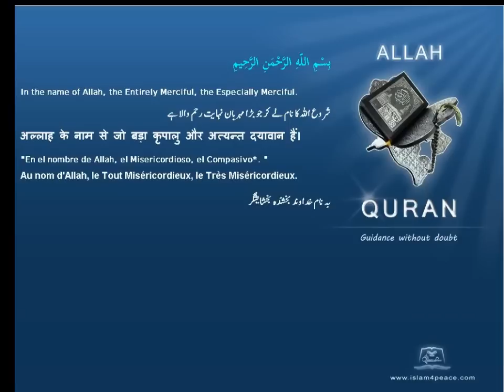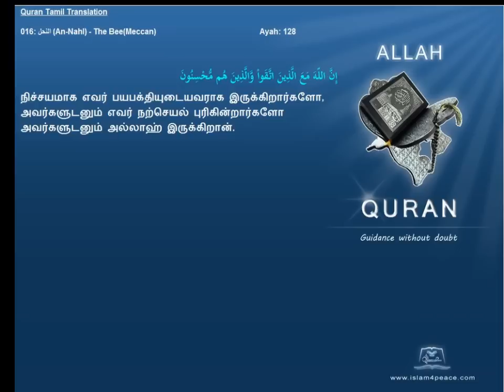Quran Tamil Translation 016 النحل An Nahl The BeeMeccan Islam4Peace com